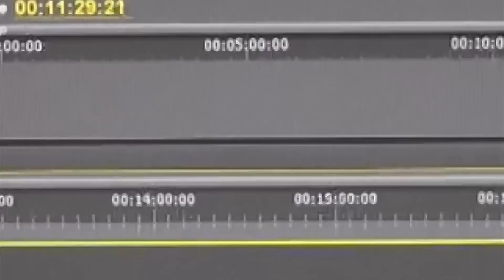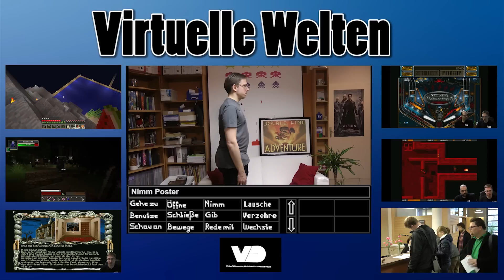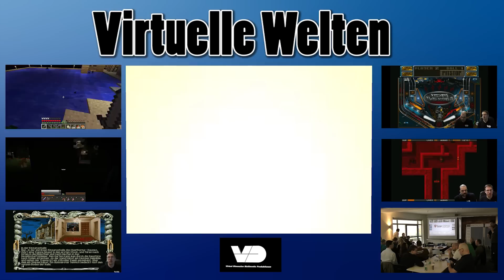Schwarm-finanzierte Abenteuer, Fan-Abenteuer und Do-It-Yourself-Abenteuer (Virtuelle Welten)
Die "Virtuellen Welten" drehen sich heute ganz um klassische Grafik-Adventures - und Ihr könnt etwas gewinnen, wenn Ihr ein eigenes kleines Adventure schreibt und in einem Kommentar zu diesem Video verlinkt. Bitte beachtet hierzu die Teilnahmebedingungen am Ende dieser Videobeschreibung.

01:05 Schwarm-finanzierte Abenteuer

15:11 Fan-Abenteuer

22:10 Do-it-yourself-Abenteuer

32:16 Geek-Abo-Unboxing

TEILNAHMEBEDINGUNGEN für den Adventure-Wettbewerb

Erstellt mit einer der vorgestellten Adventure-Engines (oder einer anderen Engine Eurer Wahl) ein kleines Grafik-Adventure mit mindestens einem Raum. Ihr könnt dazu beliebige eigene oder freie Grafiken verwenden (beispielsweise aus den Starterpacks von Reality-On-The-Norm oder Maniac Mansion Mania).
Um sicherzustellen, dass das Spiel wirklich neu geschrieben ist, müsst Ihr dazu noch irgendwo im Spiel eine Referenz auf die "Virtuellen Welten" einbauen (z. B. im Text oder indem Ihr eine Kulisse verwendet, die Ihr in diesem Video gesehen habt).

Zu gewinnen gibt es dreimal je eine DVD-Box mit den Spielen "Baphomets Fluch 2.5" und "Zak McKracken between time and space". Außerdem werde ich jeden Beitrag spielen und auf diesem Kanal vorstellen.
Um mitzumachen postet bitte einen Link zu Eurem Spiel in die Kommentare zu diesem Video.
Einsendeschluss ist der 31. März 2014. Der Rechtsweg ist ausgeschlossen.

Viel Spaß beim Adventure-Schreiben! :-)